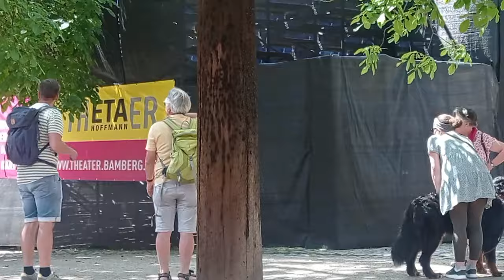Экскурсия в Бамберге, Германия,09.06.2024.